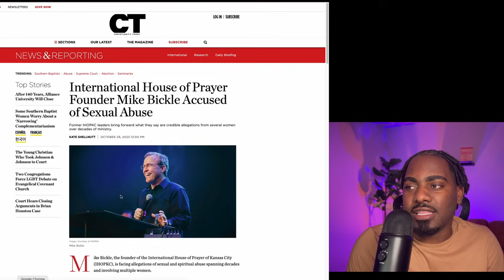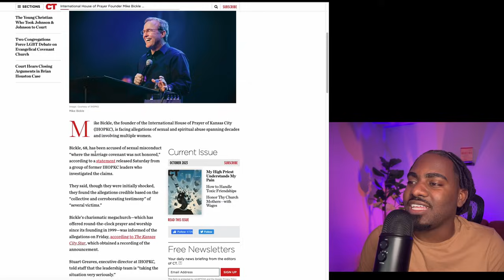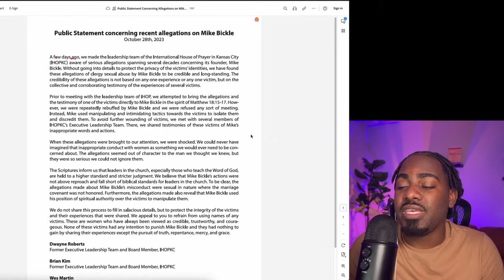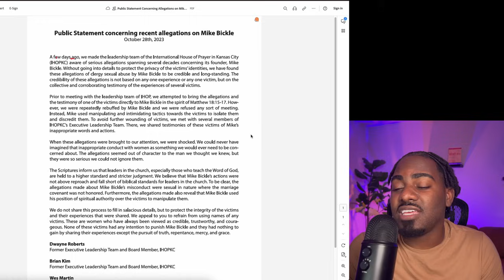Mike Bickle Allegations Fully Explained - Scandal In Context - Mike Bickle Accused - IHOPKC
In this video, I discuss my thoughts on the recent sexual misconduct allegations brought against Mike Bickle. How should we handle scandals in the church?

To be clear, these are current allegations; if the story unfolds, I will continue to cover and respond In Context!

00:00 - What happens when there is scandal in the church
01:20 - Mike Bickle Allegations